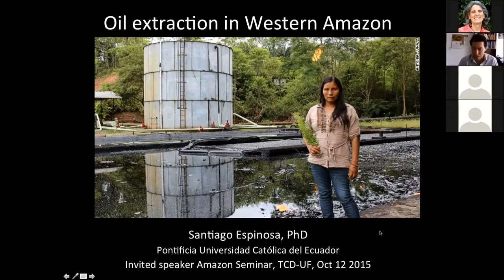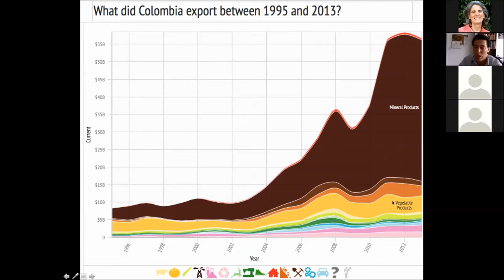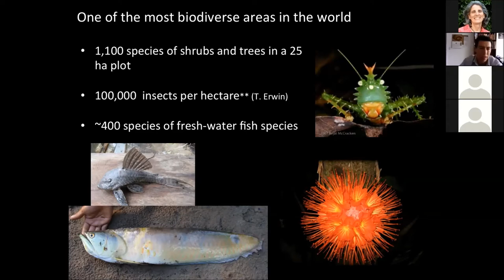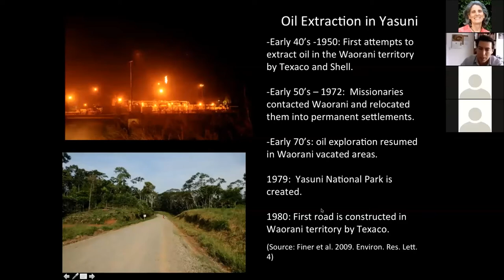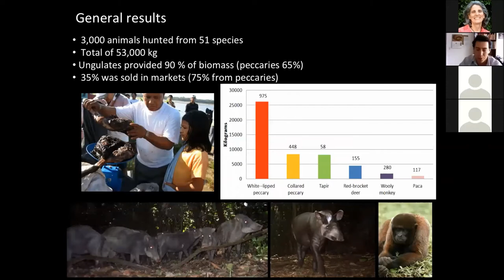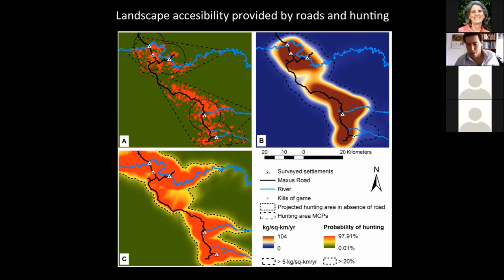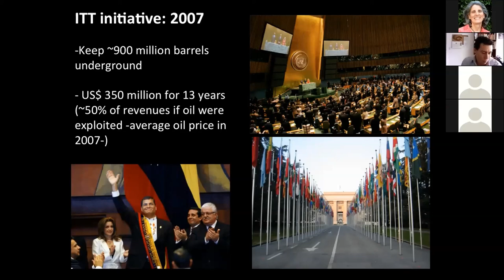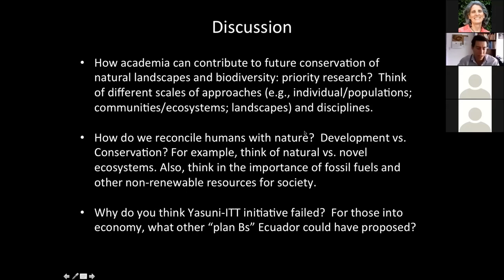Oil extraction in western Amazon Santiago Espinosa 10 12 2015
Webinar by Dr. Santiago Espinosa from PUCE-Ecuador on "Oil extraction in western Amazon".  This lecture was given on 12 October 2015 in University of Florida's graduate seminar course "The Amazon" co-taught by Marianne Schmink and Bette Loiselle